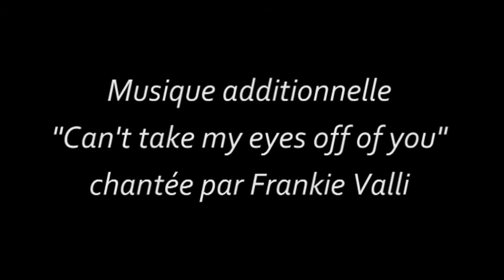Stanley Meyers, The deer hunter thème -December 8, 1978